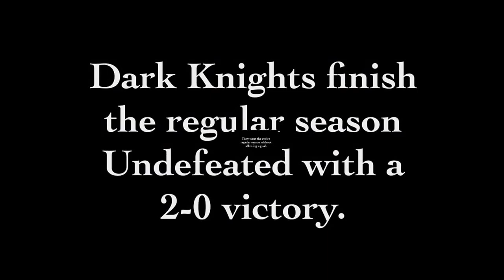Dark Knights Week 5 Highlights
Dark Knights finish the Winter Regular Season undefeated with a 2-0 victory.